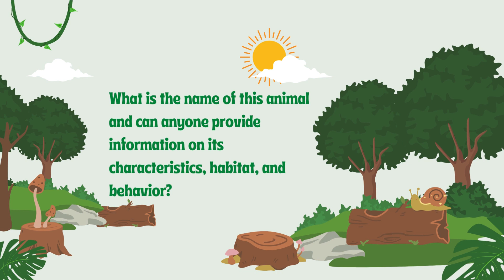White Tiger I Animal I The Animal Kingdom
White tigers are a rare color variation of the Bengal tiger (Panthera tigris tigris) and have the same characteristics, habitat, and behavior as their orange counterparts, with some minor differences.

Characteristics:
White tigers are born with a creamy white coat and black stripes, caused by a recessive gene. They have blue or green eyes and a pink nose. They are generally larger than other tigers, weighing up to 500 pounds (227 kg) and measuring up to 10 feet (3 meters) in length.

Habitat:
White tigers are native to India, but their habitat has been greatly reduced due to human activity, such as deforestation and poaching. They can be found in tropical forests, grasslands, and swamps.

Behavior:
White tigers are solitary and territorial animals, marking their territory with urine and scratch marks on trees. They are carnivores and hunt mainly at night, preying on deer, wild pigs, and buffalo. They are excellent swimmers and are known to enter the water to cool off during the hot summer months.

However, it's worth noting that white tigers are not a separate species, but rather a rare color variation of the Bengal tiger, and they are often inbred in captivity to produce more white cubs, which can lead to health problems and genetic defects.